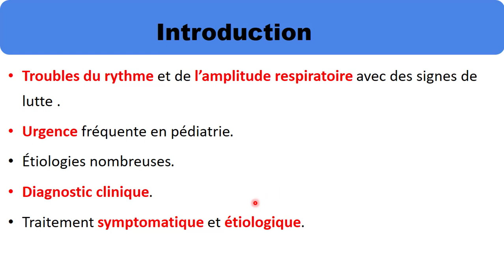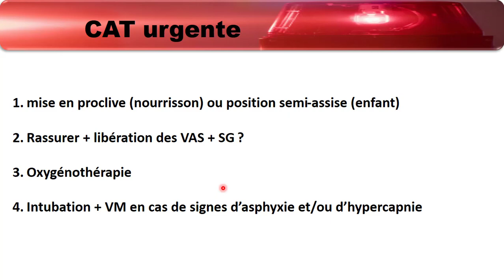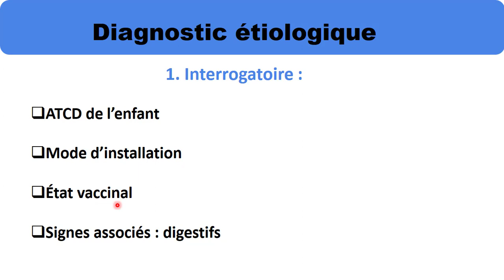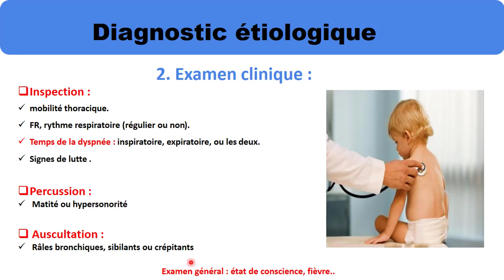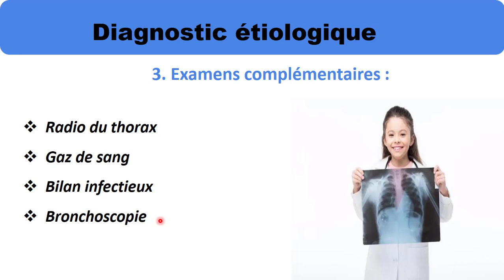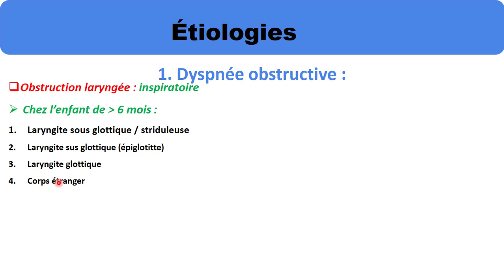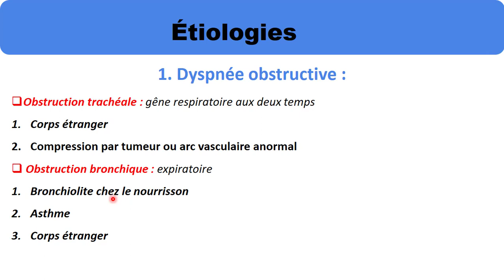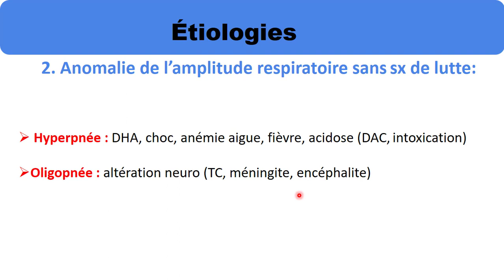conduite à tenir devant une détresse respiratoire aigue de l'enfant